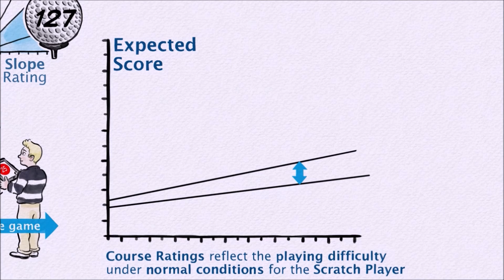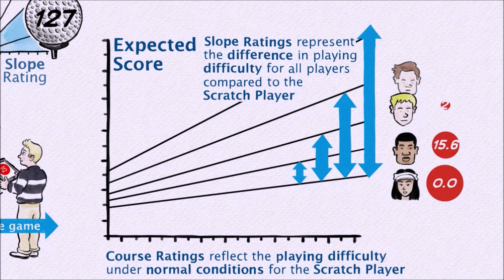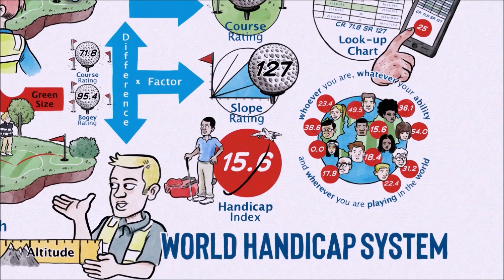Wat is de Course Rating en Slope Rating?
De basis voor de berekening van een handicap in het World Handicap System is je (Aangepaste) Bruto Score. Maar elke baan is anders. Voor handicapdoeleinden wordt er daarom gekeken naar je score ten opzichte van een standaard baan. De moeilijkheidsgraad van de baan die je speelt wordt bepaald door de Course Rating, de Slope Rating en de omstandigheden op de dag van je ronde die de baan moeilijker of makkelijker kunnen maken (PCC).